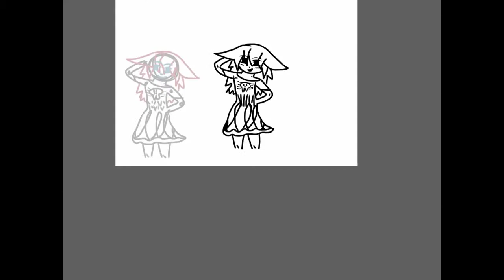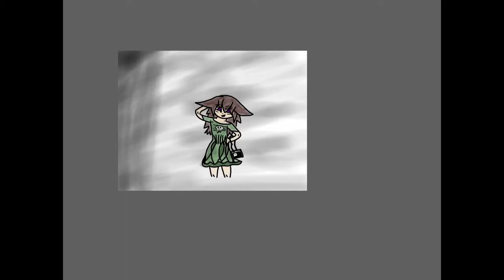Chibi Amethyst ( My OC )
Drawing a lot recently.